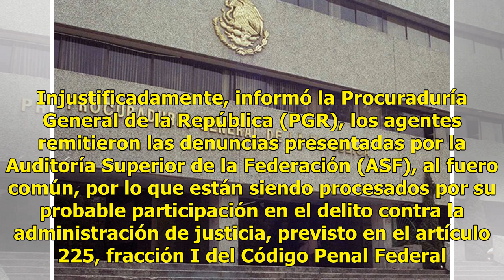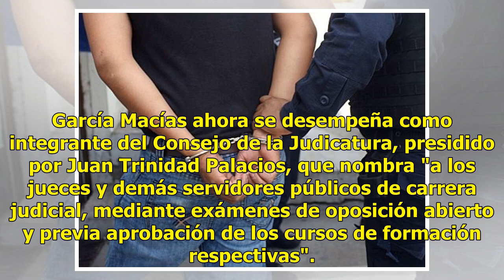Vinculan a proceso a 2 agentes de MP por desvío en Veracruz